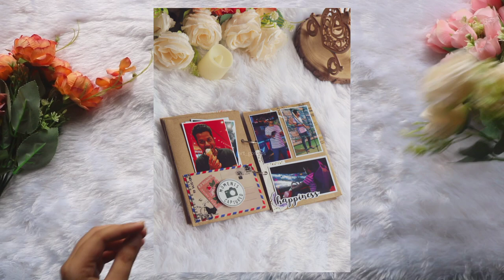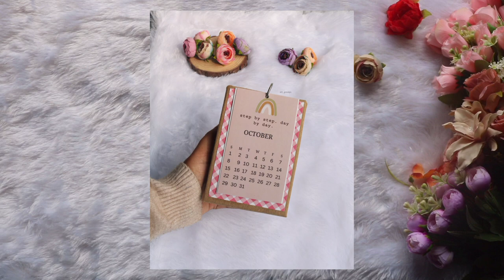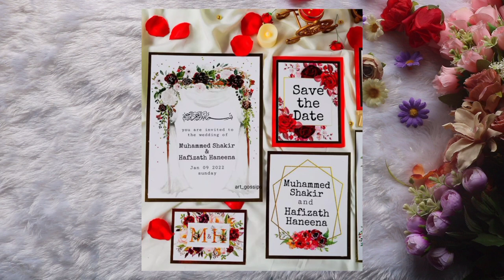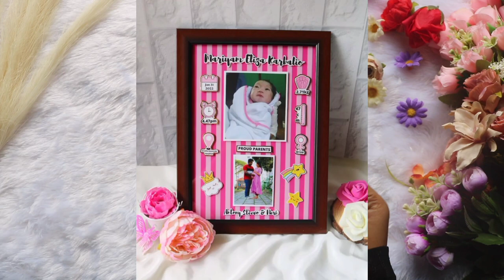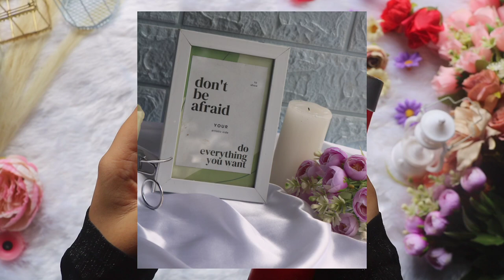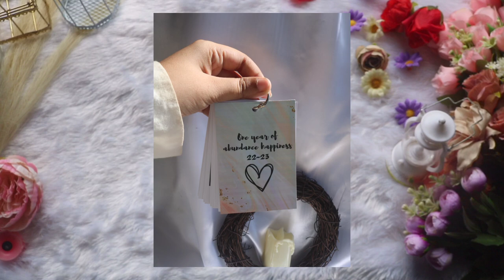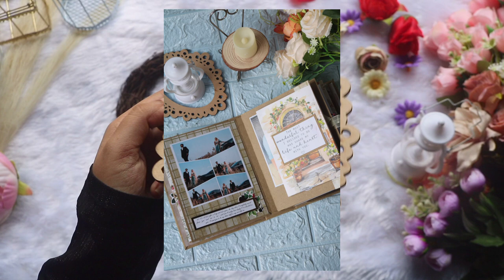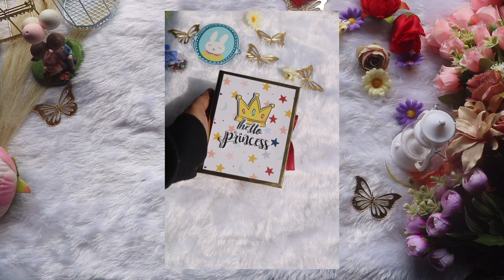Background props with price | product photo/videography background props | malayalam | art gossips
hey my fam 💞I hope you all are doing well . In this video I'm gonna show you some background props which I use for my product's photo/videography. I hope you enjoyed this video 🤗 .

crafty shoppy My Craft Guillotine

Paper Trimmer (8.5 inch)

please kindly drop your suggestions and doubts in the comment box. If you like the video please do subscribe and press the bell icon for notifications if you want to order any of my products you can direct message me on instagram .